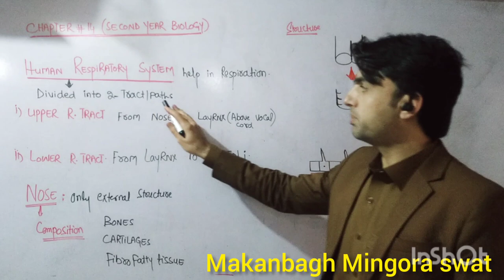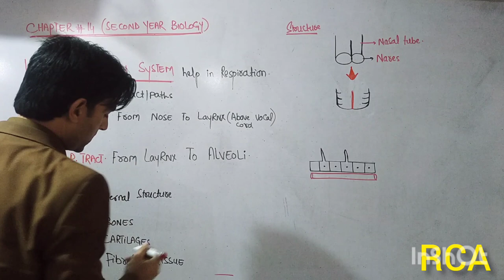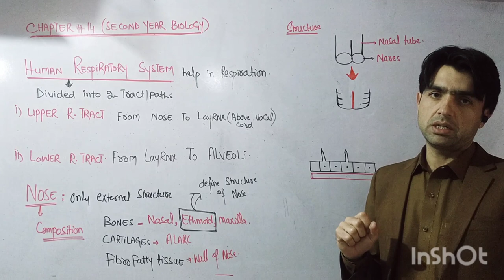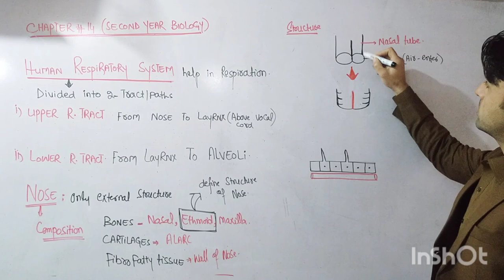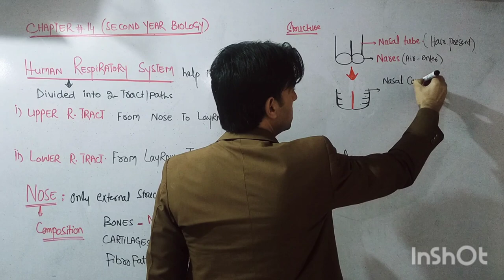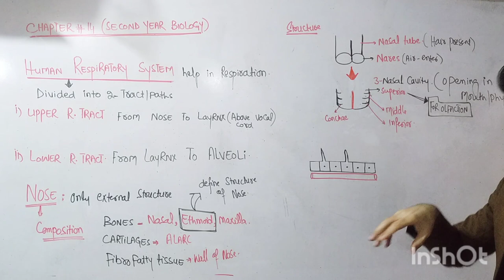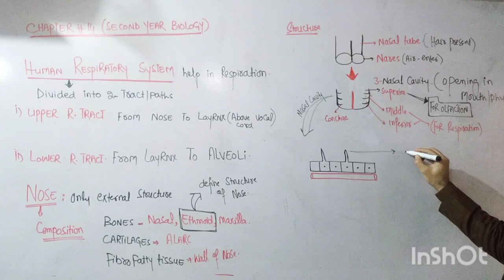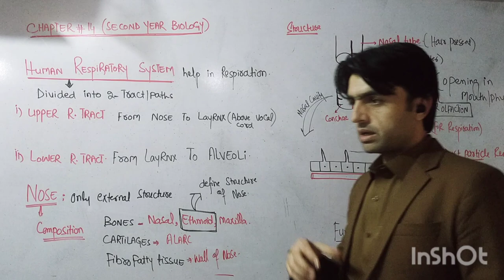Human Respiratory System....